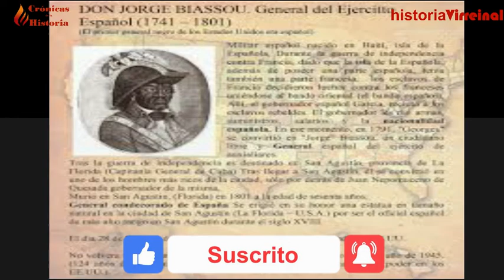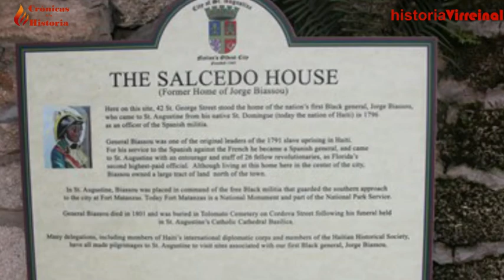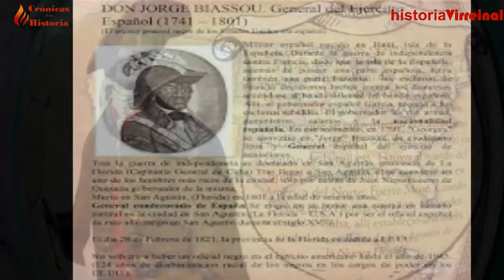🔥🔥🔥El primer GENERAL NEGRO de AMERICA,😲 era español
Jorge Biassou vivio la esclavitud en Haití. Miembro  de la revolución de los esclavos de Haiti o la colonia de Saint-Domingue o Hati. General en el ejercito español a los Auxiliares Negros de Santo Domingo. Convirtiendose en el primer general negro de Amercia. Se trasladó después a Florida, concretamente a San Agustín, en donde se hizo cargo de la milicia negra de San Agustín, con el cargo de general; mucho antes de los Estados Unidos nombraran al primer general Afroamericano. Esta es la vida de Geroge Biassou.

0:00 Primeros generales  de los Estados Unidos
0:59 Georges Biassou esclavo
1:18 Revelión de los esclavos en Haití
1:46 Biassou nombrado lider de los esclavos
2:17 Unión al ejercito español de Santo Domingo
3:33 Formación de los Auxiliares Negros de Santo Domingo
4:16 Estalla la Guerra del Rosellon y Toussaint-Louverture se pasa al ejercito frances
4:54 Biassou nombrado general del ejercito español
5:38 Biassou rumbo a San Agustin en Florida
6:34 General de la Milicia negra de San Agustín
7:00 Reclamaciones a la corona española
7:38 Fallecimiento de Jorge Biassou
8:09 Funeral de Jorge Biassou
9:07 Legado de Jorge Biassou

🎬IMAGES OBTAINED
The Negro Soldier by FDR Presidential Library 1943  CC0 1.0 Universal
Turbulent Haiti by National Archives  CC0 1.0 Universal
Haiti by National Archives 1972  CC0 1.0 Universa